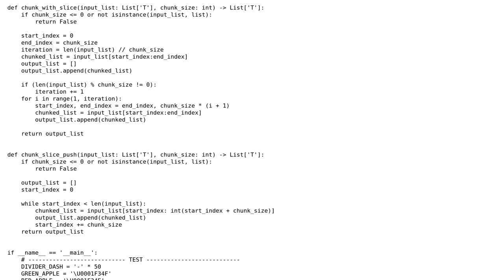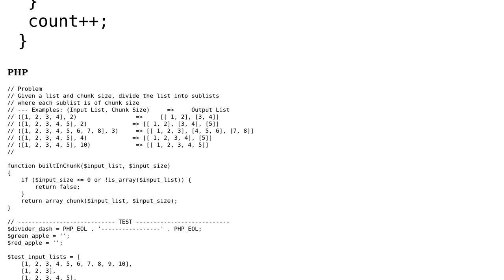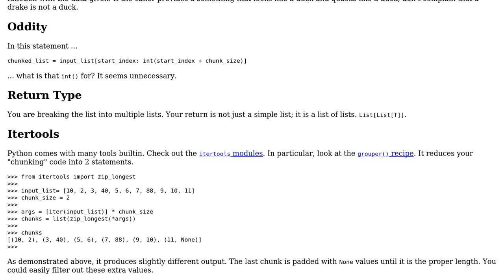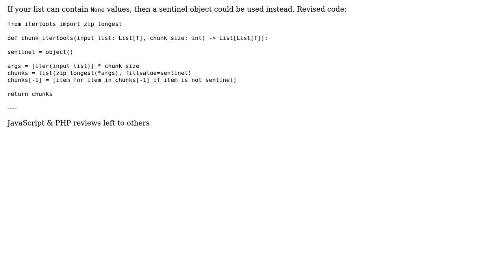Code Review: Split array into chunks (JavaScript, Python, PHP) (3 Solutions!!)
Code Review: Split array into chunks (JavaScript, Python, PHP)

With thanks & praise to God, and with thanks to the many people who have made this project possible! | Content (except music & images) licensed under CC BY-SA | Music | Images & others | With thanks to user RootTwo user Emma user Carcigenicate user AJNeufeld and the Stack Exchange Network Trademarks are property of their respective owners. You are responsible for your own actions.